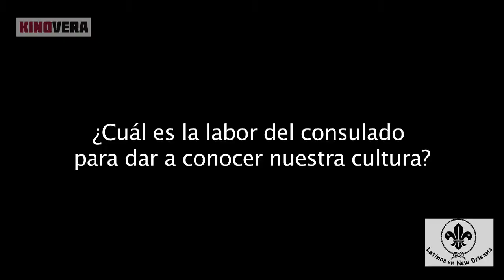Consul de Perú Alberto Massa y Consul honorario Rufino Saavedra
Entrevista al cónsul de Perú Alberto Massa y al Cónsul honorario de Perú en New Orleans Rufino Saavedra.
New Orleans 2014